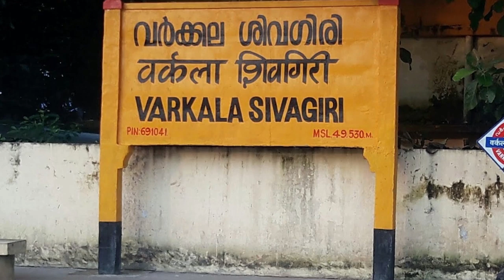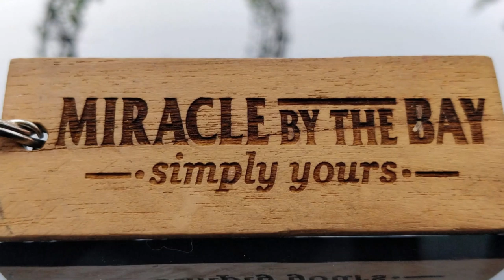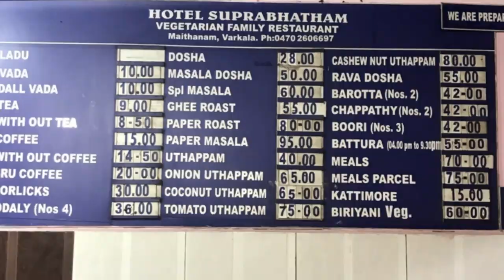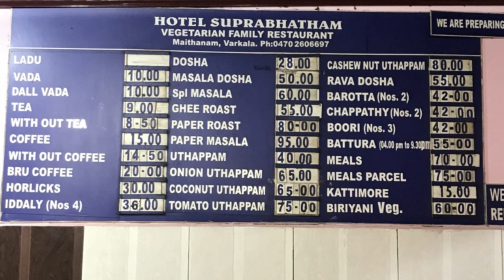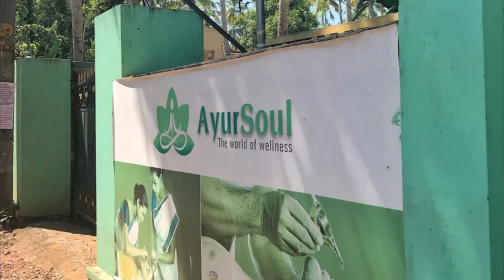Varkala Beach Life | Touristy Yet Laidback | Chalte hain Phir | Travel Podcast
Varkala beach is easily one of the most unique places to visit in Kerala - its speciality being that it is the only cliff beach in Kerala. Just picture a long rustic beach surrounded by red-rock cliffs over a calming blue sea.

From a holy temple town to a hippie haven, Varkala is a gem in the kitty of Kerala tourism, and this travel podcast is a traveler's guide to know everything about Varkala:

01:01 Where is Varkala
01:41 History of Varkala
02:09 How to reach Varkala
02:31 Accommodation ( hostels, hotels, resorts ) in Varkala
04:18 Cafes in North Cliff Varkala
06:23 Things to do & Places to visit in Varkala
07:12 Kappil Beach, Varkala
07:48 Surfing in Varkala